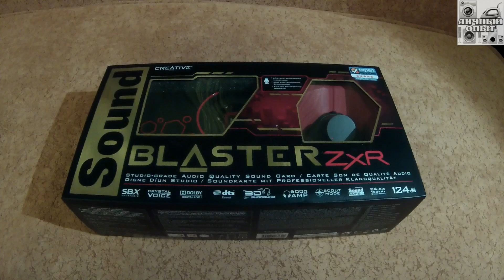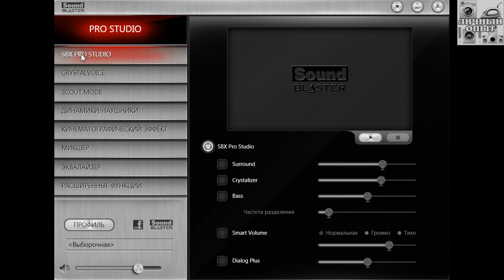Звуковая карта CREATIVE Sound Blaster ZXR - личный опыт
Вскрытие (unboxing) звуковой карты, в том числе скриншоты панели драйвера.